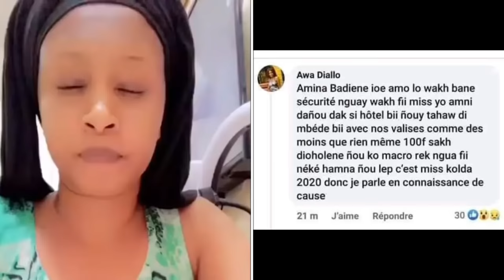🔴 Urgent : Coup de gueule d’anciennes candidates Miss Sénégal 🇸🇳… Cfao Motors condamne fermement…